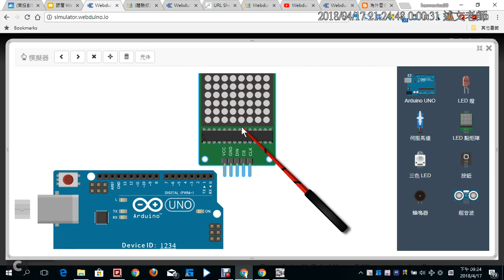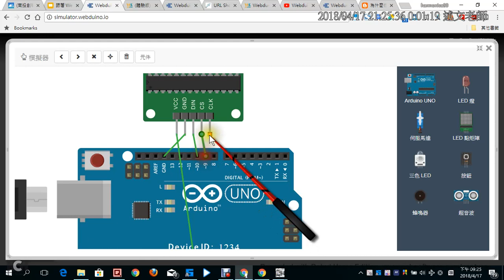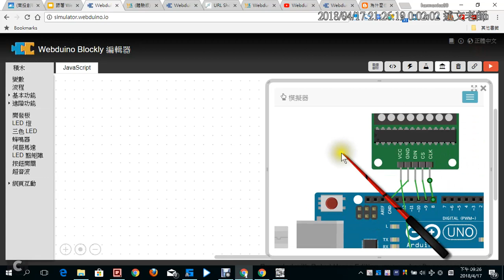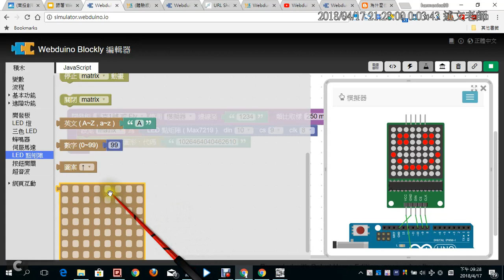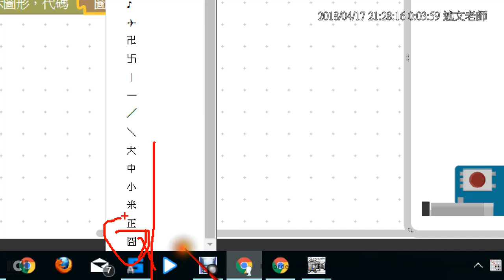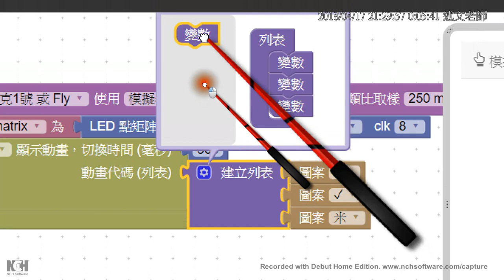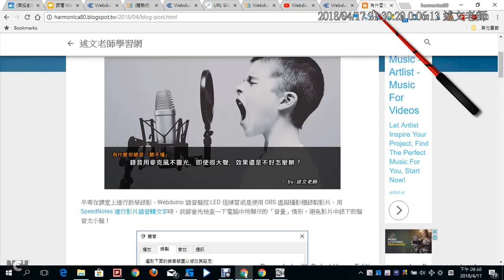17：用 Webduino 模擬器玩 LED 點矩陣